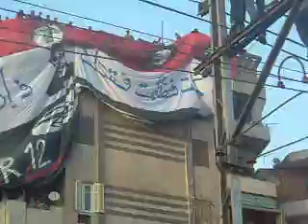رفع علم الشهداء لأولتراس ثورجي بمحيط الاتحادية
شباب أولتراس ثورجي يرفعون علما ضخما للشهداء على بناية بمحيط الاتحادية يوم 30 / 6 / 2013